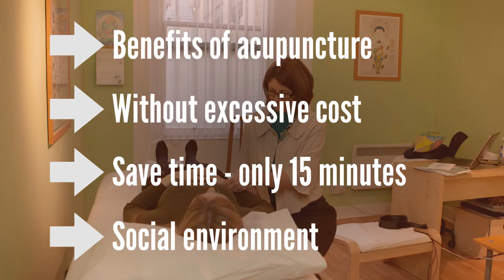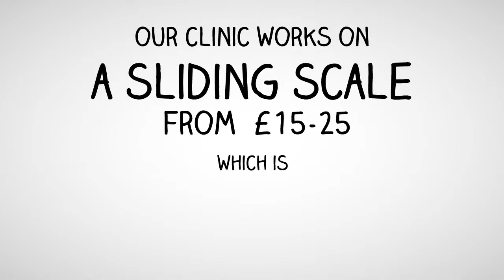Edinburgh Acupuncture Community Clinic - low cost acupuncture in Edinburgh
On a budget but need that knee treated? Restricted by time to get acupuncture treatment? The acupuncture Community Clinic may be for you! We run most Thursday mornings between 08:30 and 12 at the Centre for Holistic Health, 5AYork Place.